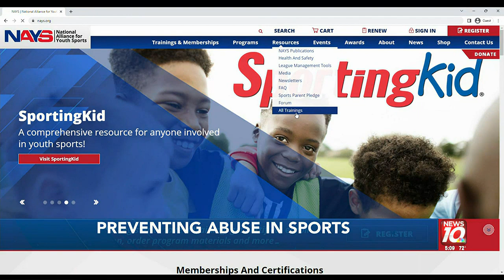Michigan State University introduces tools to help prevent abuse in youth sports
Michigan State University has released a new tool to protect young athletes from abuse in sports.